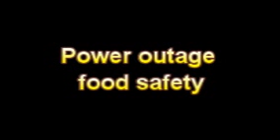What Is The Definition Of Power outage food safety Medical School Terminology Dictionary